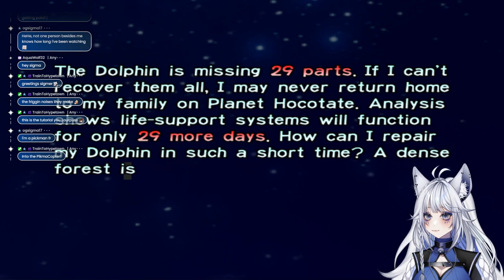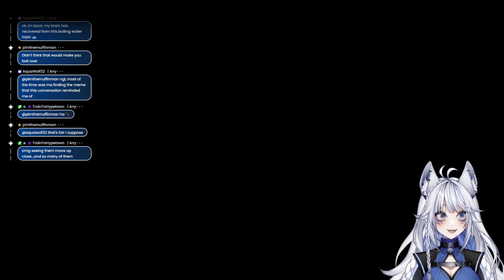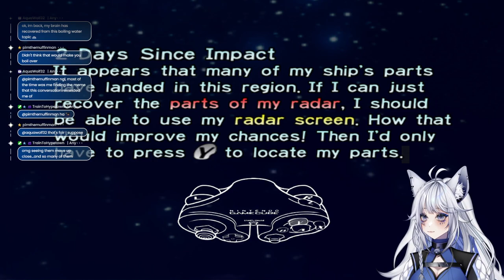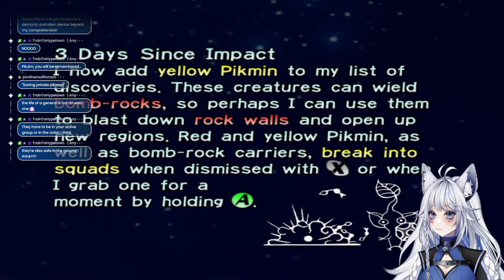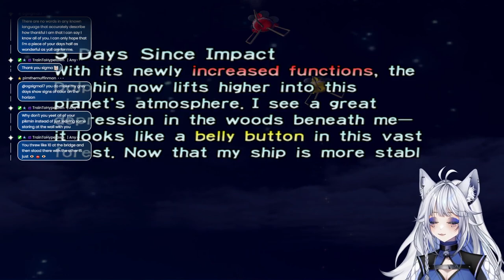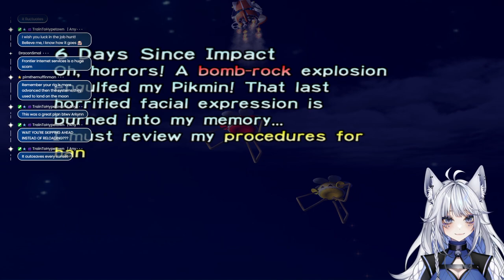Pikmin 1 | Part 1